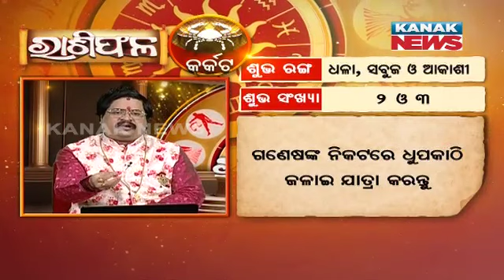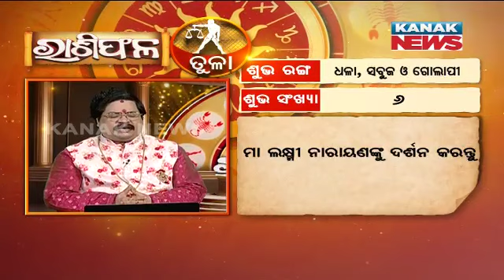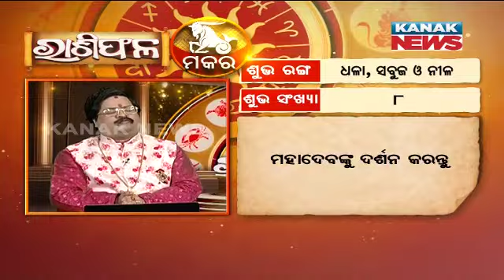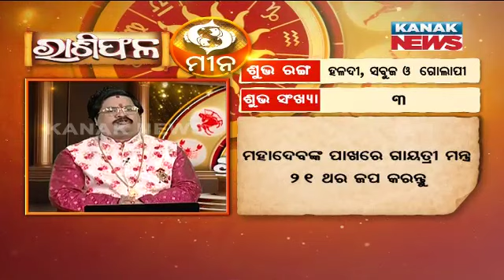ଆଜିର ରାଶିଫଳ | Ajira Rashiphala | 28th March 2024 | Kanak News